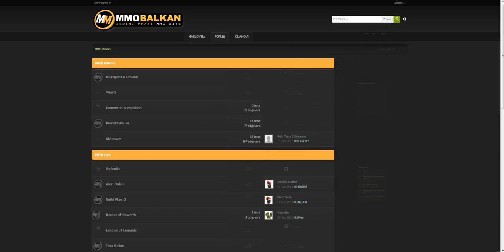MMO Balkan Shake